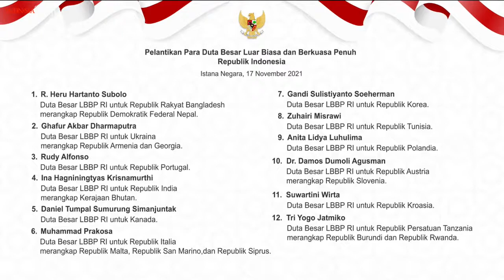Presiden Lantik 12 Duta Besar RI untuk Negara Sahabat, Istana Negara 17 November 2021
Presiden Joko Widodo pada Rabu, 17 November 2021, melantik para duta besar luar biasa dan berkuasa penuh (dubes LBBP) untuk sejumlah negara sahabat. Sebanyak 12 duta besar LBBP menjalani prosesi pelantikan di Istana Negara, Jakarta.

Pengangkatan para dubes LBBP RI ini tertuang dalam Surat Keputusan Presiden Republik Indonesia Nomor 139/P Tahun 2021 tentang Pengangkatan Duta Besar Luar Biasa dan Berkuasa Penuh yang dibacakan oleh Deputi Bidang Administrasi Aparatur Kementerian Sekretariat Negara, Nanik Purwanti.

Dalam kesempatan tersebut, Kepala Negara mengambil sumpah bagi para dubes yang dilantik pada hari ini.

“Saya bersumpah/berjanji bahwa saya untuk diangkat menjadi duta besar luar biasa dan berkuasa penuh akan setia kepada Undang-Undang Dasar Negara Republik Indonesia Tahun 1945 serta akan menjalankan segala peraturan perundang-undangan dengan selurus-lurusnya demi darmabakti saya kepada bangsa dan negara,” ujar Presiden Joko Widodo saat mendiktekan penggalan sumpah jabatan kepada para duta besar.

Adapun kedua belas nama dubes LBBP RI tersebut ialah:

1. Muhammad Prakosa, sebagai Duta Besar LBBP RI untuk Republik Italia, merangkap Republik Malta, Republik San Marino, Republik Siprus, Food and Agriculture Organization (FAO), International Fund and Agriculture Development (IFAD), World Food Programme (WFP), dan International Institute for the Unification of Private Law (UNIDROIT), berkedudukan di Roma;
2. Ghafur Akbar Dharmaputra, sebagai Duta Besar LBBP RI untuk Ukraina, merangkap Republik Armenia dan Georgia, berkedudukan di Kyiv;
3. Suwartini Wirta, sebagai Duta Besar LBBP RI untuk Republik Kroasia, berkedudukan di Zagreb;
4. Rudy Alfonso, sebagai Duta Besar LBBP RI untuk Republik Portugal, berkedudukan di Lisabon;
5. Anita Lidya Luhulima, sebagai Duta Besar LBBP RI untuk Republik Polandia, berkedudukan di Warsawa;
6. Zuhairi Misrawi, sebagai Duta Besar LBBP RI untuk Republik Tunisia, berkedudukan di Tunis;
7. Ina Hagniningtyas Krisnamurthi, sebagai Duta Besar LBBP RI untuk Republik India, merangkap Kerajaan Bhutan, berkedudukan di New Delhi;
8. R. Heru Hartanto Subolo, sebagai Duta Besar LBBP RI untuk Republik Rakyat Bangladesh, merangkap Republik Demokratik Nepal, berkedudukan di Dhaka;
9. Daniel Tumpal Sumurung Simanjuntak, sebagai Duta Besar LBBP RI untuk Kanada, merangkap International Civil Aviation Organization (ICAO), berkedudukan di Ottawa;
10. Damos Dumoli Agusman, sebagai Duta Besar LBBP RI untuk Republik Austria, merangkap Slovenia dan United Nations Office at Vienna (UNOV) yang terdiri atas United Nations Office on Drugs and Crime (UNODC), United Nations Commission on International Trade Law (UNCITRAL), United Nations Office for Outer Space Affairs (UNOOSA), United Nations Industrial Development Organization (UNIDO), International Atomic Energy Agency (IAEA), Preparatory Commission for the Comprehensive Nuclear-Test-Ban Treaty Organization (CTBTO), OPEC Fund for International Development (OFID), dan International AntiCorruption Academy (IACA), berkedudukan di Wina;
11. Gandi Sulistiyanto Soeherman, sebagai Duta Besar LBBP RI untuk Republik Korea, berkedudukan di Seoul; dan
12. Tri Yogo Jatmiko, sebagai Duta Besar LBBP RI untuk Republik Persatuan Tanzania merangkap Republik Burundi dan Republik Rwanda, berkedudukan di Dar Es Salaam.

Acara pelantikan tersebut digelar dengan tetap menerapkan protokol kesehatan secara ketat. Para duta besar yang dilantik tersebut sebelumnya juga telah mengikuti pemeriksaan kesehatan yang diperlukan.

Acara pelantikan kemudian diakhiri dengan pemberian ucapan selamat yang didahului oleh Presiden Joko Widodo beserta Iriana Joko Widodo dan Wakil Presiden Ma’ruf Amin beserta Wury Ma’ruf Amin untuk kemudian diikuti oleh tamu undangan terbatas.

Selain itu, turut hadir secara terbatas ialah Presiden ke-5 RI Megawati Soekarnoputri, Ketua DPR RI Puan Maharani, Menteri Koordinator Bidang Politik, Hukum, dan Keamanan Mahfud Md., Menteri Sekretaris Negara Pratikno, Sekretaris Kabinet Pramono Anung, Menteri Pertahanan Prabowo Subianto, Panglima TNI Jenderal Andika Perkasa, Kapolri Jenderal Listyo Sigit Prabowo, Kepala Badan Intelijen Negara (BIN) Budi Gunawan, Wakil Menteri Luar Negeri Mahendra Siregar, Kepala Staf TNI Angkatan Darat (KSAD) Jenderal TNI Dudung Abdurachman, Kepala Staf TNI Angkatan Udara (KSAU) Marsekal Fadjar Prasetyo, Kepala Staf TNI Angkatan Laut (KSAL) Laksamana Yudo Margono, Panglima TNI sebelumnya Marsekal Hadi Tjahjanto, dan Kepala BNPB sebelumnya Ganip Warsito.